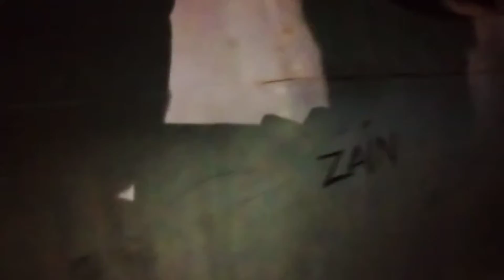Daily Ramadan vlog | turkey by walk jayenga | 5th Ramadan | ship park me jahaz chalega aj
Daily Ramadan vlog | turkey by walk jayenga | 5th Ramadan | ship park me jahaz chalega aj | bee for baig sahab |